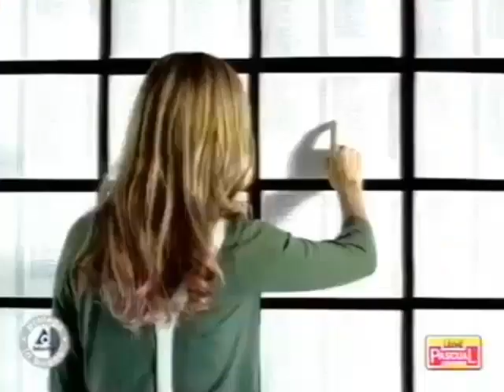Pascual Funciona (Anuncio 2 de Pascual)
Un Anuncio de Pascual con Pascual Funciona